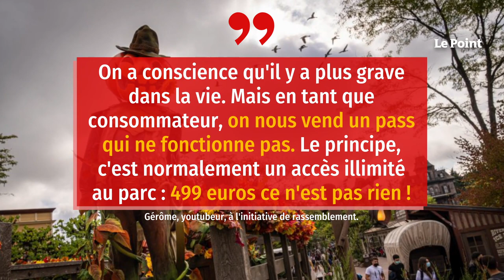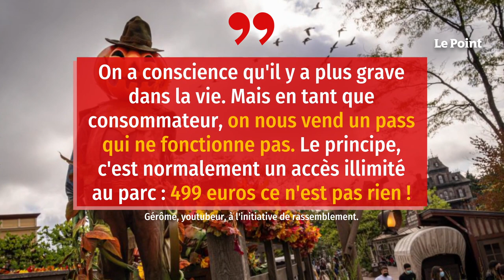Disneyland Paris : la grogne monte chez ceux qui ont un pass annuel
L'entrée du parc Disneyland Paris était occupée par des « oreilles jaunes » ce samedi, en référence aux Gilets jaunes. De nombreux manifestants se sont regroupés devant le parc d'attractions afin de protester contre les modalités de réservation, modifiées depuis la crise sanitaire, rapporte Le Parisien. Les détenteurs du pass annuel ont accès à Disneyland toute l'année contre la somme de 499 euros. Toutefois, depuis 2020, les réservations passent par une plateforme afin de respecter les jauges depuis le Covid-19. Si les jauges ne sont plus d'actualité, cette plateforme l'est toujours. Retrouvez-nous sur : - Youtube - Facebook - Twitter - Instagram - Tik Tok - LinkedIn